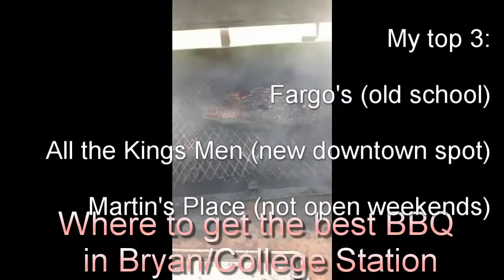Best BBQ in BCS, local guide Matthew Sherman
The "facts" are in The best in BBQ in Bryan/ College Station is...you have to watch the video to find out.